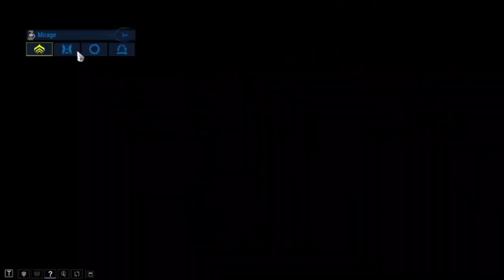STOP Wasting Your Time with Koumei Bounty Farming Warframe!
This is Build: Mirage Prime Aoe SO and Wisp Support This's can make you run with lower than 4 minutes in steel path mission and 2 min in Normal mission after hot fix booster. Dream Team 2 Misrage Prime, 1 Wisp Prime , 1 any frame like Dante, Rhino.
Why? Because Mirage Prime can clear them with high range and wisp can give us not only fire rate and reload speed but also heal and heal regen.
Time line:
00:00 Intro
00:15 Mirage Prime Set-up
01:06 Key: On call - Crew
01:15 Wips Prime
01:30 Random Public Steel Path Mission: Mirage Prime Gameplay
05:54 Random Public Steel Path Mission: Wisp Prime Gameplay
07:55 Outro
I will upgrade better build in future
I don't know just play like your way! Thank a lot and Have a good day❤
Shared premium subscription with lower price: Netflix, Spotify, Youtube Premium, Chat GPT, DISNY+, Office 365, Canva, Doulingo,.. over 210,000 users across more than 220 countries.